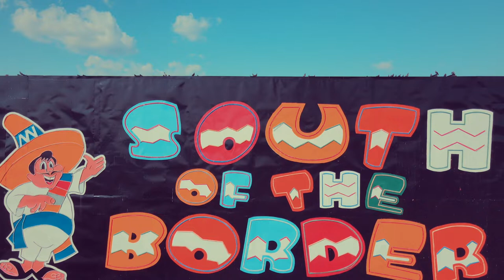Gender Reveal in South Carolina - Battery Creek Sandbar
We did a gender reveal...from the water! Battery Creek Sandbar. It was a really fun and exciting time!

Shot entirely on our drone! Song choices were chosen by the family!